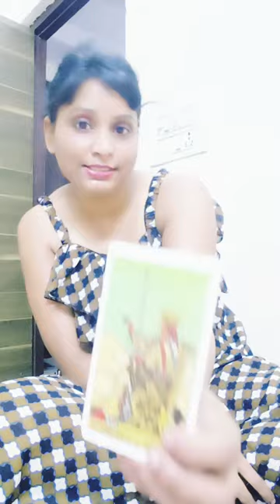tarotcards tarotreading tarotlovereading tarotreader dailyguidance dailyhoroscope cardoftheday